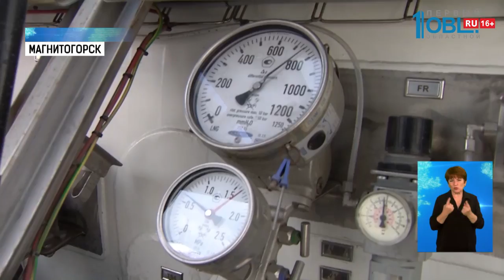Сюжет «Первого Областного» про запуск малотоннажного СПГ-завода в Магнитогорске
ПАО «НОВАТЭК»  ввело в эксплуатацию первый малотоннажный завод по производству сжиженного природного газа мощностью 40 тыс. тонн в год в Магнитогорске Челябинской области. В рамках политики импортозамещения, которую проводит «НОВАТЭК», завод на 95% оснащен оборудованием отечественного производства.
Продукция завода будет в основном использоваться в качестве газомоторного топлива. Планируются поставки СПГ на заправочные комплексы «НОВАТЭКа» для пассажирского, грузового транспорта и карьерной техники в Челябинской области и в соседних регионах.
В церемонии запуска приняли участие заместитель председателя правительства РФ Юрий Борисов, замглавы Минэнерго РФ Павел Сорокин, председатель правления ПАО «НОВАТЭК» Леонид Михельсон, губернатор Челябинской области Алексей Текслер.